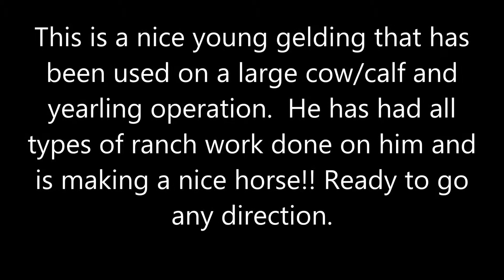Docs Indiana Jones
Young ranch horse for sale, gentle and solid